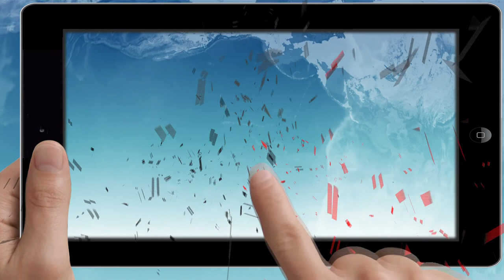SKY COSTER 😱 Parque [MUNDO AVENTURA] 💥